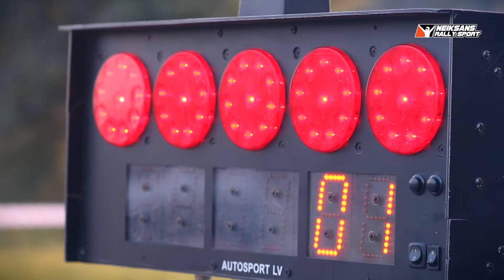Neiksans Rally Sport / Rally Latvia 2015 / Review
The final round of the 2015 Latvian Rally Championship is now officially behind our backs. Neiksans Rally Sport had hands full of work last weekend as we had five crews competing; though, as challenging as it is – team did fantastic – not even one technical error throughout the weekend. Remarkable job done by our mechanics, top class! Berkis / Ceporjus had a great rally competing for the podium spot, until a racing error turned in an unfortunate retirement. Hermanis / Veilands pulled off a decent rally – reaching the finish in the sixth place overall. This time around we also got two crews that has not competed since the previous edition of Rally Latvia: Rolands Menesis / Janis Lagzdins and Dmitry Korolev / Aleksei Kurnosov. Both crews made solid return, making it a pleasing weekend for everyone. Finally, Vilde / Chumak had another opportunity to learn and improve their skills. Tarmac and gravel combination of Rally Latvia made it pretty tough, but nothing comes easy, and valuable experience is definitely worth fighting for. So far so good!